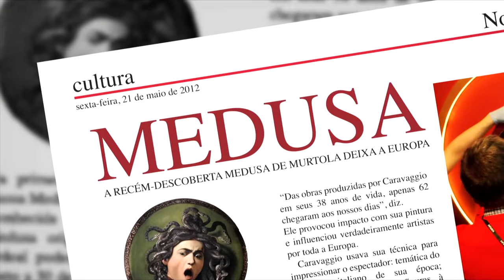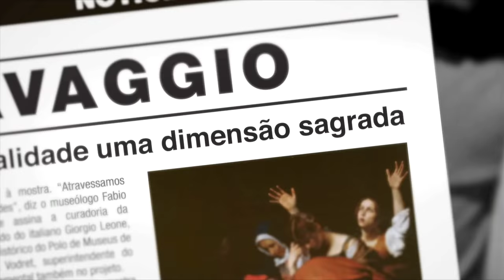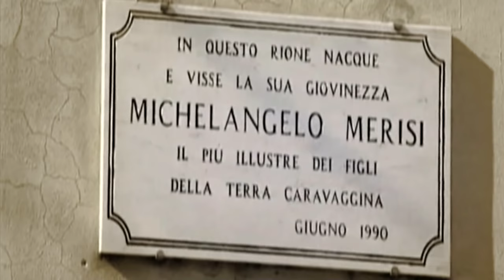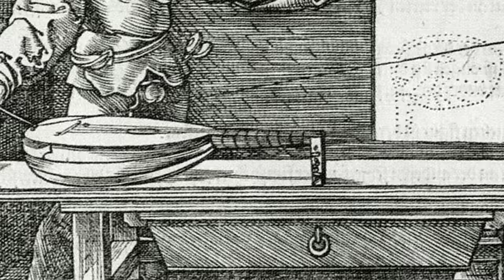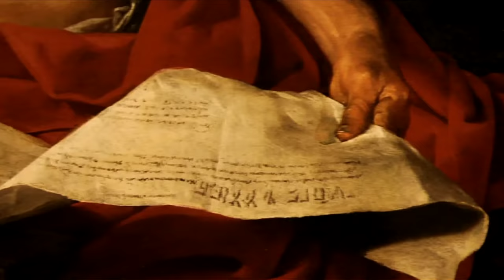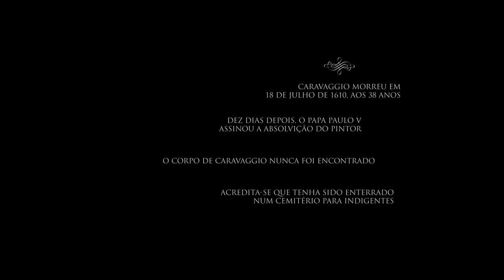Documentário | Caravaggio - O Mestre dos Pincéis e da Espada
Documentário que mostra a vida e obra de um dos mais importantes artistas da história: Caravaggio. Uma produção da TV Cultura e Malabar Filmes. Na produção também é possível conhecer os bastidores da maior exposição do artista já feita no Brasil, realizada pela Base7.

Direção Geral: Helio Goldsztejn

Direção e Roteiro: Alexandre Handfest